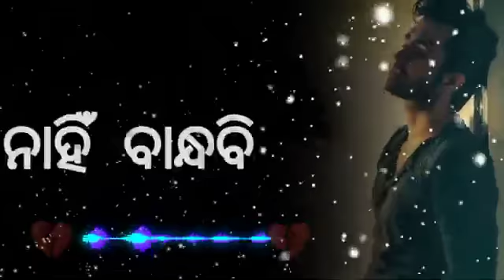Odia dhoka vedio 😂😂😂😂😂😂😂Aji mu goli prema re hari 🔥🔥🔥🔥🔥🔥🔥🔥